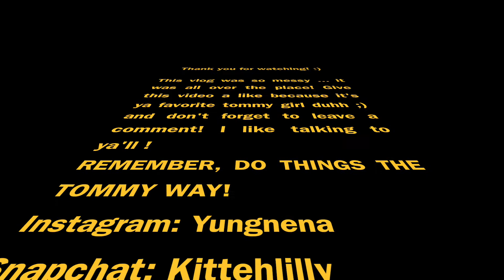IT'S MY BIRTHDAY PT2! (LIT IN THE BATHROOM?)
Hey you guys it's Nena! PAUSE... Go like this video first then continue reading! I know you're still reading. Stop reading. Go like!

Thank you all soooooo much for supporting! This means everything to me, from the looks of the first video so much of ya'll really rock with me! Ass shots for everyone! lol before you go REMEMBER... REMEMBER... DO THINGS THE TOMMY WAY!